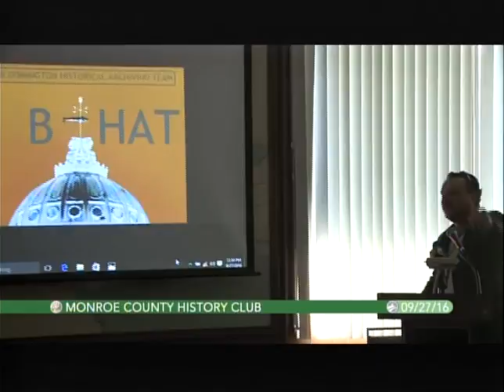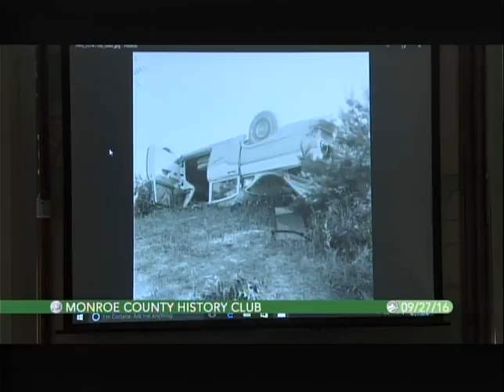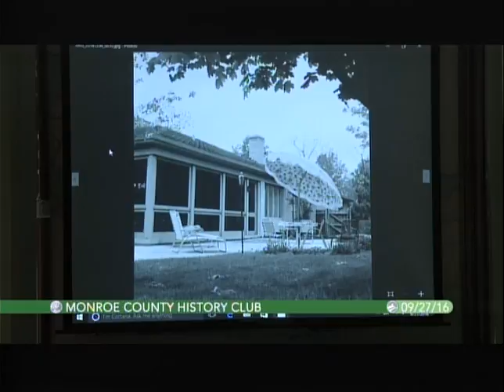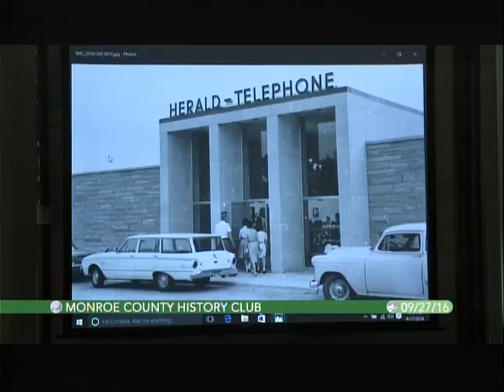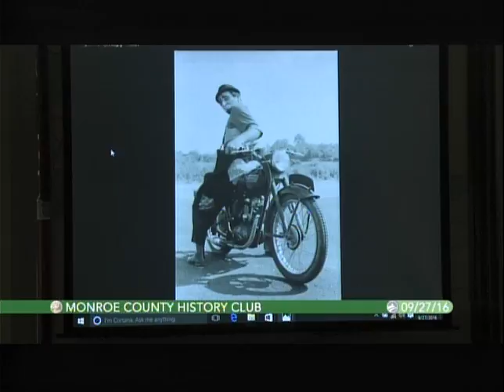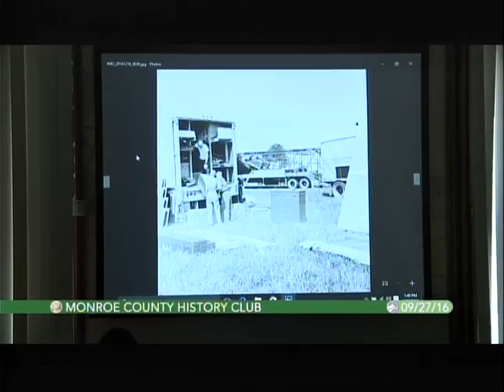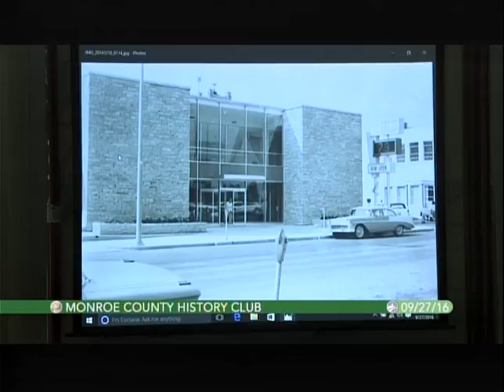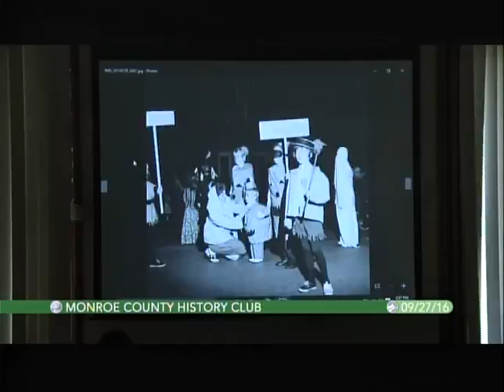09-27-2016 Derek Richey & Michael Carter Show Photos from the Early 1960’s From the HT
Several members of the Monroe County History Club have been involved in scanning negatives from the old Herald Telephone photo archives for preservation for the last three years.  The HT only began keeping these negatives in 1957 so that is where we began. We are now up to 1969. The Bloomington Historic Archiving Team is headed up by local historian and author Derek Richey. Others who have  helped along the way include Michael Carter, Donna Stogsdill, Marilyn Bourke, Skip Chambers, George Carpenter, Mike Pruett, Chris Williams and David Lemon. This program will be showcasing the early 1960's. We have done three similar shows in the past and they were very popular.  Audience participation is encouraged to identify some of these images as they were not labeled in any way. Derek Richey will begin the program and will show as many as he can before he has to leave. Michael Carter will then present the rest of the images.